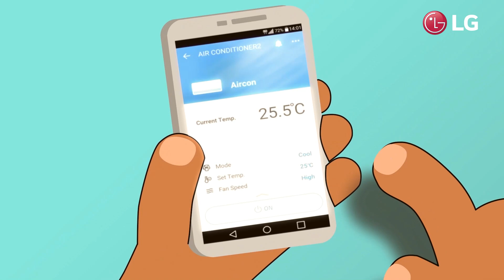LG DualCool Energy Saving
No need to worry about high electricity bills, the DUAL Inverter Compressor™ with power-saving operation range frequency saves more energy than a conventional compressor.